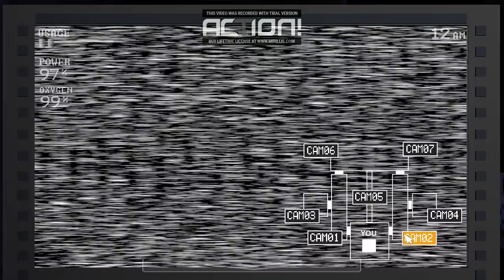Ennard's Night || Five Nights at Freddy's: Minecraft Location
What? another Minecraft FNaF remake? This time it's a remake of Sister Location Custom Night. It's great, but it does need some improvements.